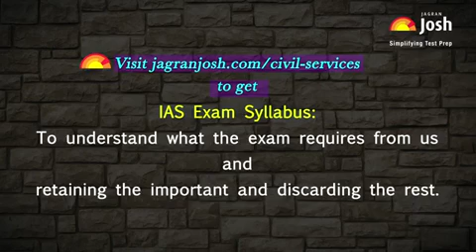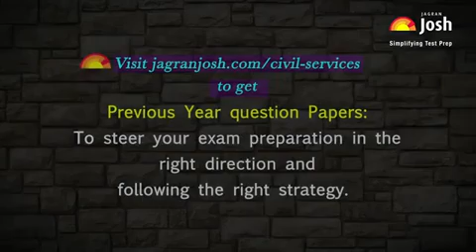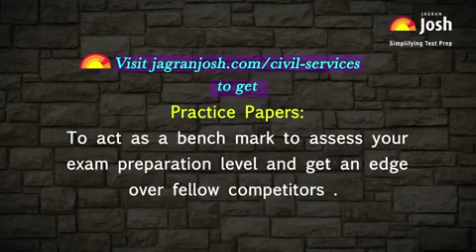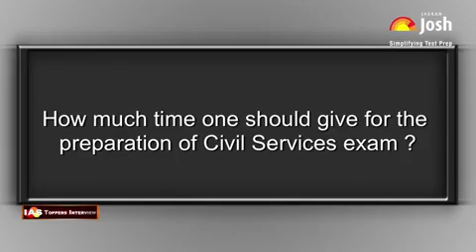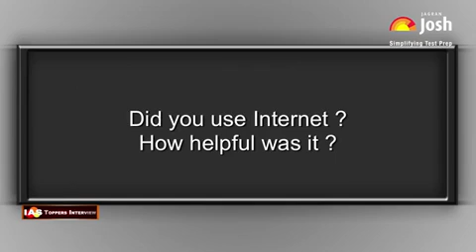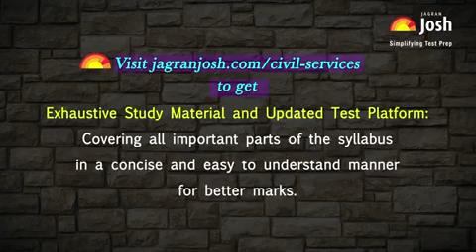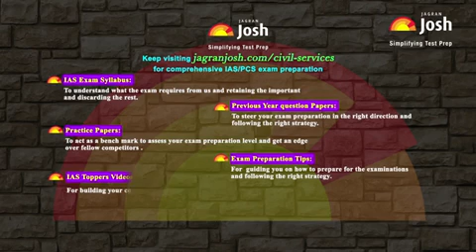How do you feel after getting Success in IAS Exam | Debasweta Banika